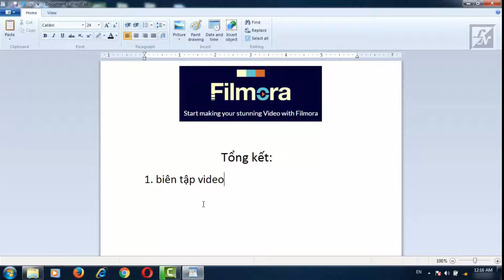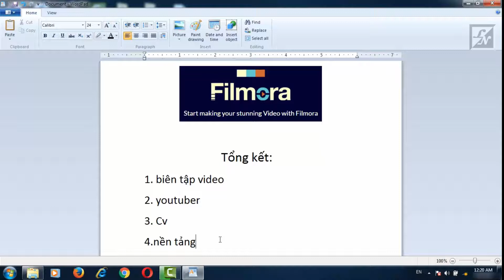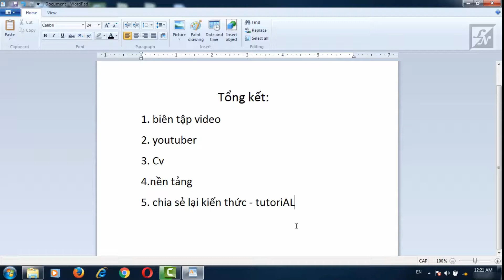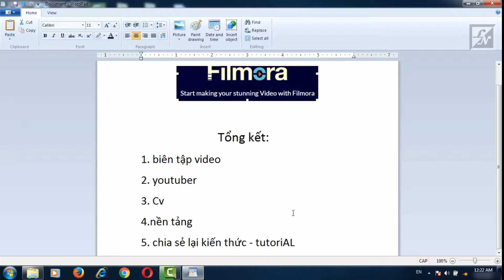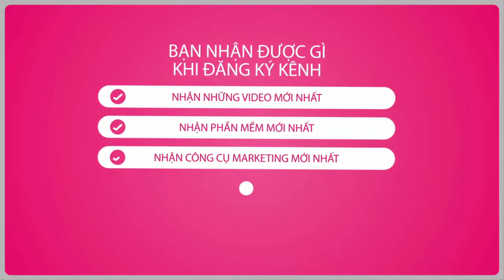Làm Chủ WonderShare Filmora V8.3.0 (buổi 10 - Cơ Bản) - KẾT THÚC HỌC PHẦN FILMORA CƠ BẢN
Như vậy là học phần "LÀM CHỦ PHẦN MỀM WONDERSHARE FILMORA" ở mức độ cơ bản đã kết thúc, cám ơn quý anh chị và các bạn hiền gần xa đã xem và ủng hộ mình trong thời gian làm học phần vừa qua...đúng với những gì đã hứa, học phần Filmora lần này đưa quý vị và các anh chị đi từ lúc buổi sơ sai cài đặt phần mềm. học thuật và gỡ bỏ filmora khỏi máy tính...với mức độ này, có lẽ quý vị và anh chị đã tự dựng và biên tập video, làm chủ hiệu ứng và ứng dụng phần mềm này vào công việc hoặc làm video marketing bán hàng online...hi vọng sang học phần nâng cao, sẽ lại được nói chuyện với nhau xoay quanh phần mềm này, cùng nhau nâng cấp kiến thức lên 1 bước mới...Xin trân trọng, và  mình là Loi Nguyen !

Xem trọn bộ video từ bài 1 đến bài 10 tại đây

*Website hỗ trợ tài nguyên phần mềm *Website giày dép trực tuyến